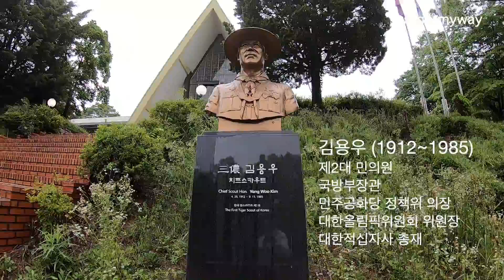처음 해 본 우중캠핑 / 서삼릉 청소년 야영장 / 한국스카우트연맹 중앙훈련원 / 경기도 고양시 덕양구 /